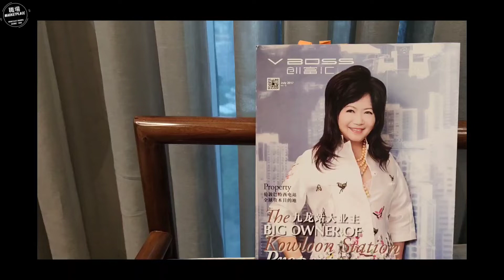榮獲「地產天后」美譽 從事地產生意及金融專業｜於海外及國內開發房地產項目｜投資金融、虛擬資產Crypto NFT 元宇宙【職場marketplace】職場專訪434「江主席Angela x Ivan」